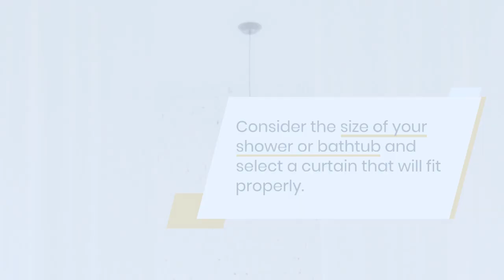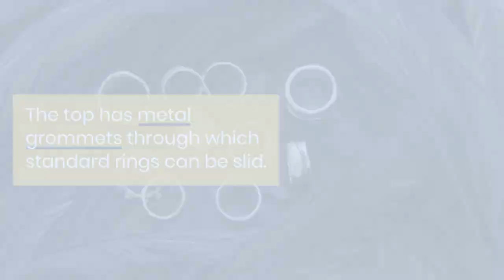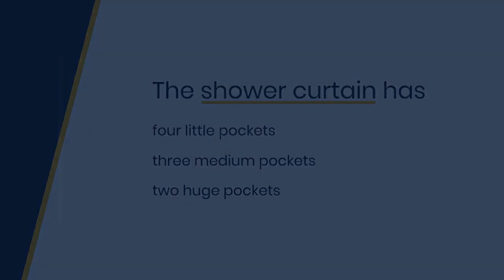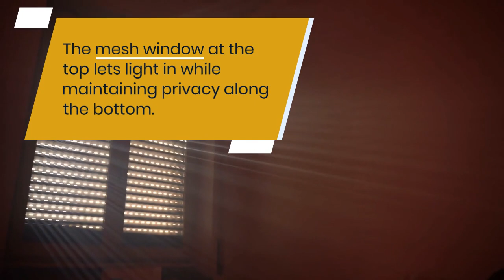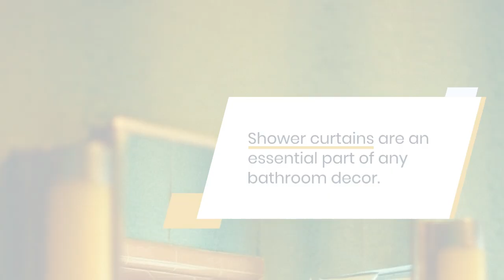Top 10 Best Shower Curtains to Buy in 2023 | Dwelling Expertise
Are you tired of searching for the perfect shower curtain? Look no further than this video! Dwelling Expertise has researched and tested the top 10 best shower curtains available in 2023. From elegant designs to eco-friendly options, we cover all the top materials and brands in this comprehensive guide. Watch now to find the perfect shower curtain to add style and functionality to your bathroom.